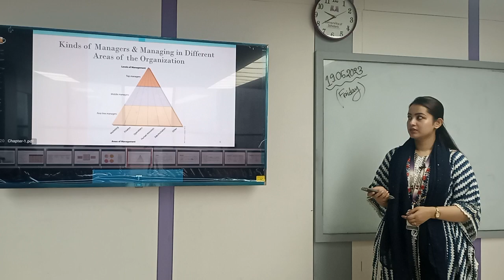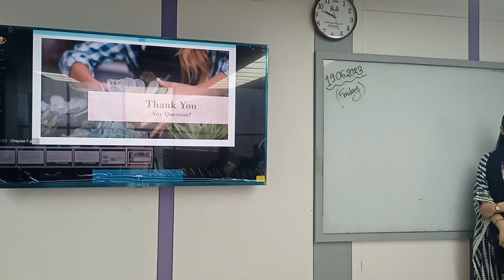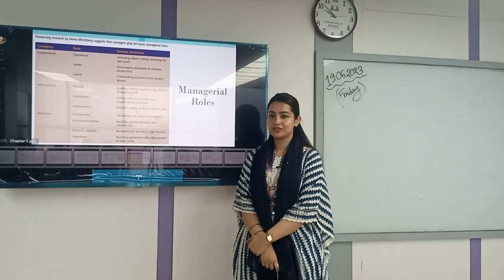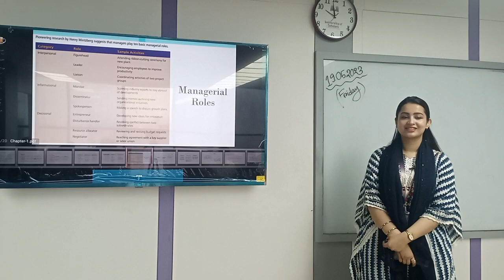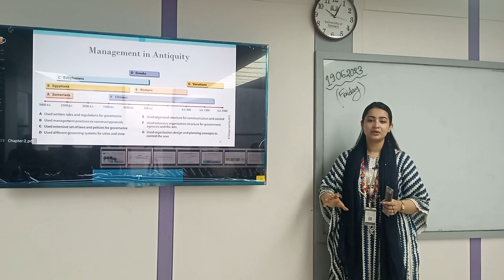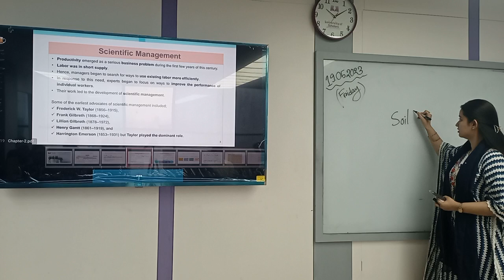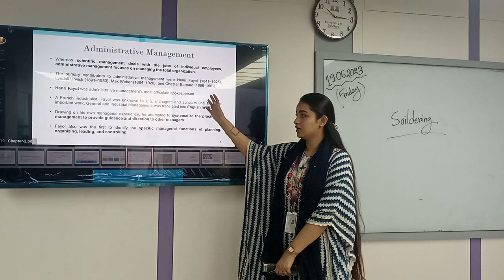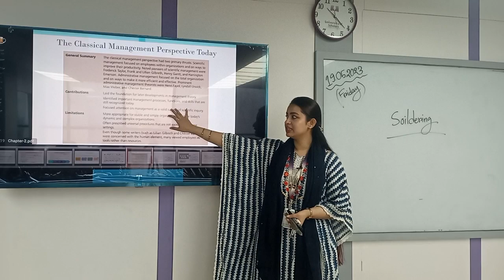Principles of Management|Lecture-03|MBA|Tazin Ahmed|University of Scholars